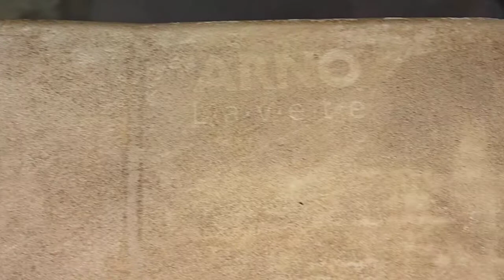Arrumando tanquinho Lavete Arno, parou de funcionar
Tanquinho antigo Lavete Arno que não tinha força para bater roupa.